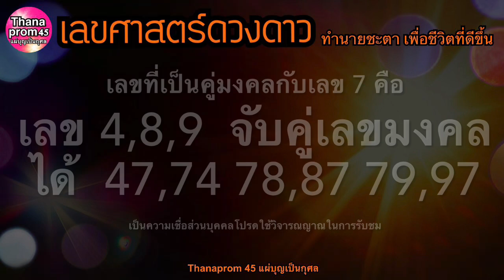ดูดวงชะตาของคนเกิดวันที่ 7 ตามเลขศาสตร์ดวงดาว ใชทำนายเลขท้ายบัตรปชช.ได้้ แม่นยำ พร้อมวิธีเสริมดวง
ดูดวง ดวง ดวงชะตา ทำนายดวงชะตาตามวันที่เกิด 31 วัน ของผู้ที่เกิดวันที่ 7 ตามหลักเลขศาสตร์ดวงดาวของโหราศาสตร์ไทย ล่วงรู้ลิขิตดวงชะตา รู้แนวทางของชีวิตอย่างแม่นยำ ทำนายข้อดีข้อเสีย วิธีปรับปรุงแก้ไขเสริมดวงชะตาให้ดีขึ้น เป็นกำลังใจ ให้มีทิศทางเป้าหมายในชีวิต ดำเนินชีวิตอย่างตระหนักรู้ ระมัดระวังมีสติรอบคอบ สร้างความมั่นคง และความเจริญให้แก่ตนเอง ชีวิตของคนเราเกิดมาโดยมีลิขิต รหัสชีวิตและเลขศาสตร์ดวงดาวกำหนดไว้ว่าดีร้ายอย่างไรในเบื้องต้น แต่ก็ไม่ใช่ทั้งหมดเพราะชีวิตยังมีอีกหลายส่วนไม่ว่าจะดีหรือร้ายเราเป็นผู้เลือก และกำหนดที่จะเดินไปบนเส้นทางนั้นเอง เมื่อรู้แล้วขอให้ทุกคนเดินไปบนเส้นทางที่ดีทั้งต่อตนเองและผู้อื่น รวมทั้งสังคมที่เราร่วมอาศัยอยู่ สาธุ

คลิปวิดีโอนี้เป็นประมวลความรู้ตามหลักโหราศาสตร์ไทย และเลขศาสตร์ดวงดาว ประกอบกับองค์ความรู้ข้อมูลสาระเป็นคำทำนายแนะนำส่วนตัวของ อ.พรหมม์ จัดทำเป็นคำทำนาย และบันทึกเสียงบรรยายโดย อ.พรหมม์ รวมถึงออกแบบภาพประกอบกราฟฟิกดีไซน์โดย อ.พรหมม์ THANAPROM 45 แผ่บุญเป็นกุศล
 * ขอสงวนลิขสิทธิ์ภาพและเสียงทั้งหมด ในคลิปวิดีโอนี้ ห้ามทำการละเมิดลิขสิทธิ์ อาทิเช่น คัดลอกข้อมูลทั้งหมด หรือเพียงบางส่วน เลียนแบบ ดัดแปลง หรือตีพิมพ์ซ้ำ โดยเด็ดขาด ขอบคุณครับ *